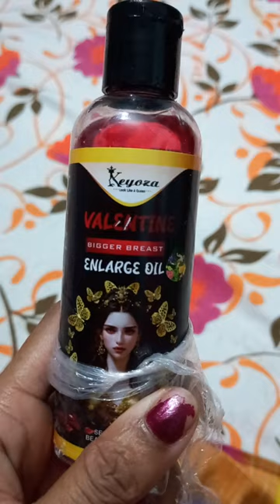video Valentine ENLARGE Breast Oil Omg Km time mey Increase kre# Keyoza Oil From Meesho #